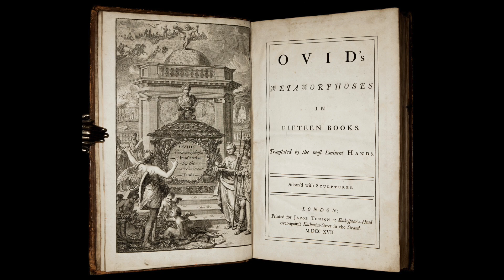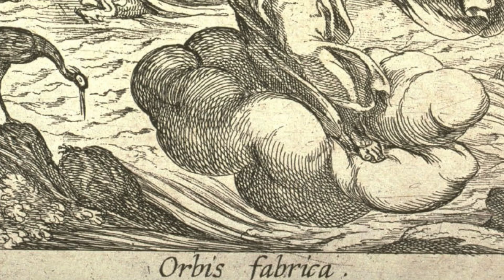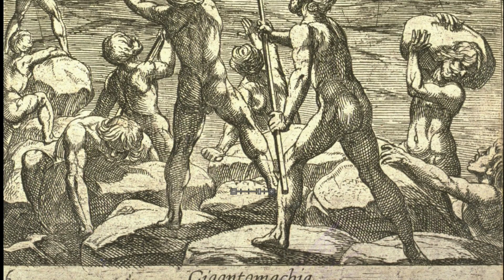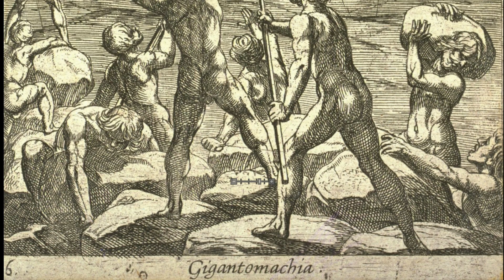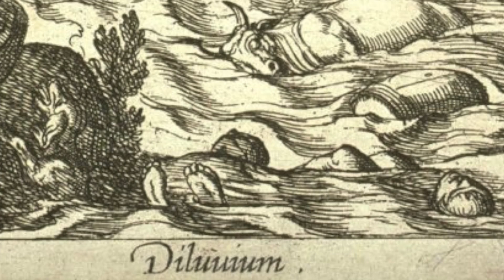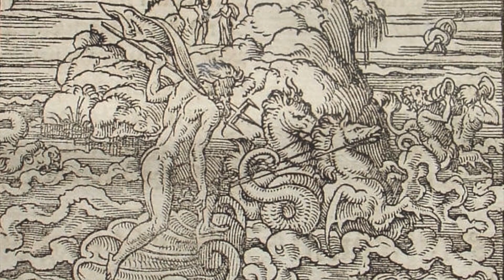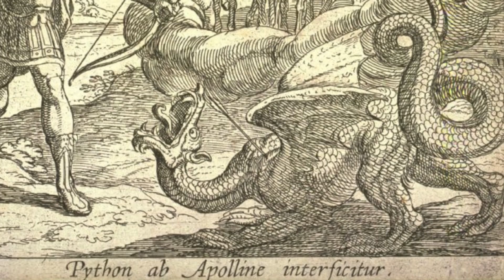Metamorphoses by Ovid Book I read by A Poetry Channel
Metamorphoses by Ovid Written 1 A.C.E.
Translated by Sir Samuel Garth, John Dryden, et al
Today I have re-released my reading of Ovid’s monumental epic poem of transformation. Every archetype known to modern man stems from this 2000 year old work. It has spawned countless works of art of every kind in every modality. I used the Samuel Garth, John Dryden (& company) translations because the language is flawless. The 15 books comprised herein require over 17 hours of listening… I have no idea how many hours it took me to find all the illustrations and of course to record and edit them all.

In many of the stories, mythical characters are used to illustrate examples of obedience or disobedience toward the gods, and for their actions are either rewarded or punished by a final transformation into some animal, vegetable, or astronomical form. The importance of metamorphosis is more apparent than real, however; the essential theme of the poem is passion (pathos), and that gives it more unity than all the ingenious linking and framing devices the poet uses. The erotic emphasis that had dominated Ovid’s earlier poetry is broadened and deepened into an exploration of nearly every variety of human emotion—for his gods are nothing if not human. That undertaking brought out, as his earlier work had not, Ovid’s full powers: his wit and rhetorical brilliance, his mythological learning, and the peculiar qualities of his fertile imagination. The vast quantities of verse in both Greek and Latin that Ovid had read and assimilated are transformed, through a process of creative adaptation, into original and unforeseen guises. By his genius for narrative and vivid description, Ovid gave to scores of Greek legends, some of them little known before, their definitive form for subsequent generations. No single work of literature has done more to transmit the riches of the Greek imagination to posterity. By 8 ce the Metamorphoses was complete, if not yet formally published; and it was at that moment, when Ovid seemed securely placed on a pinnacle of successful achievement, that he was banished to Tomis by the emperor Augustus.